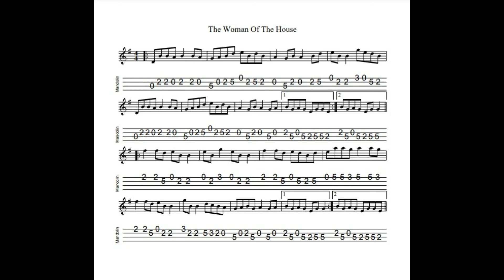The Woman Of The House - a reel in G Major tabbed for mandolin and played by Aidan Crossey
I love the way this tune teeters (such a great word, by the way!) on the edge of tipping into a mode... Many happy memories of playing this tune throughout the years at sessions all over London.  Notated, tabbed for mandolin and played on his Eastman MD304 by Aidan Crossey.  More on this and many other tunes from the Irish musical tradition - follow the link to "learn some tunes"!